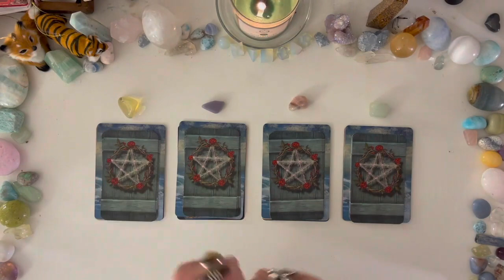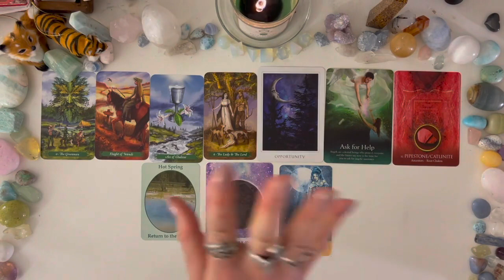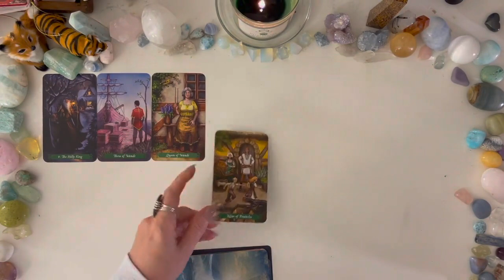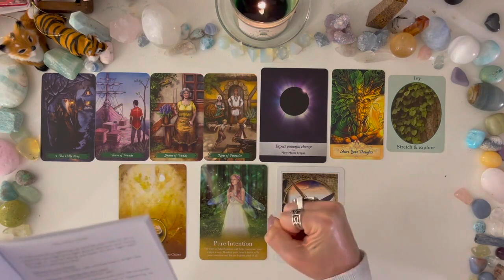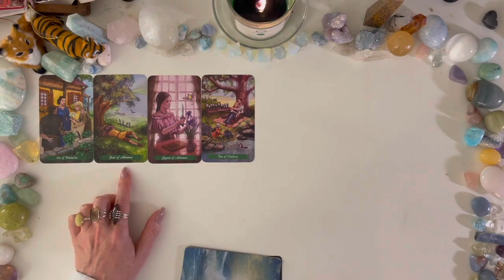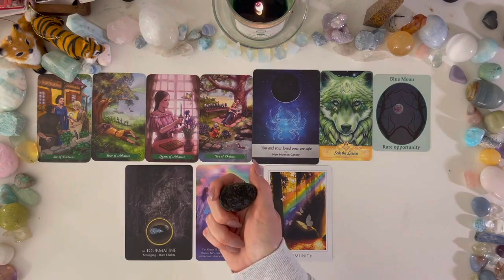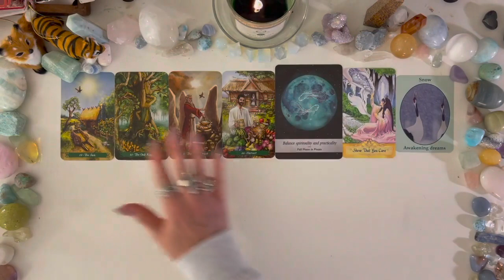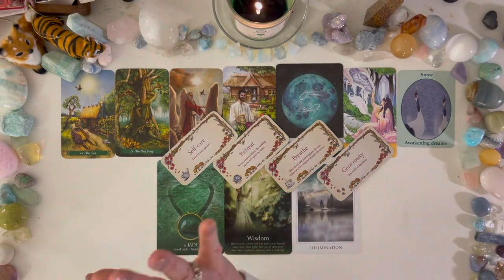SUMMER SOLSTICE/LITHA MESSAGES OF ABUNDANCE-What is coming in for you? Love? Success? Career?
TIMESTAMPS BELOW!

***WARNING!*** ALL CONTENT CONTAINED WITHIN MY CHANNEL IS FOR THOSE OF LEGAL AGE AND MATURE SOUND MIND. THIS IS NOT A CHANNEL FOR CHILDREN. THANK YOU!
I want to remind everyone that this is a general reading AND NOT a personal one! Please take what ever messages resonate for you, and leave the rest!! Not every message is for everyone! Thank you!

Wishing you much love and happiness always!

TIMESTAMPS:

G1-1:43

G2-25:14

G3-47:53

G4-1:08:32

**If you send a request, please make sure to check your spam/junk folders for replies. I always respond!

***THIS IS THE ONLY EMAIL ASSOCIATED WITH MY BOOKINGS.

All prices for 2021 below are in USD.

💻-In depth Career/life purpose Reading: $60.00

❤️❤️-Next Romantic Relationship Reading: $60.00
(This describes your next romantic relationship. Soulmate reading info below) *Sexual Cards are pulled unless it is requested to withhold from pulling them*

❤️❤️❤️-In depth SOULMATE Love Reading: $77.00*** Very detailed information
(NATAL CHART INFORMATION REQUIRED)

♓️-*Special* Pisces-Twin (Two readers)  Reading: $111.00
(Can be for any question including Love or career)

 ♓️-Pisces twin combo love and career reading for $222.00

***All readings are in a private video format. Thank you.

AMAZON WISH LIST: PLEASE DO NOT PURCHASE ANYTHING DIRECTLY FROM MY LIST THROUGH MY LINKS FOR YOUR OWN PERSONAL USE! PLEASE COPY THE NAME OF THE ITEM, AND THEN BRING UP A NEW WINDOW FOR YOUR OWN PURCHASE! THANK YOU!

MY PISCES TWIN ACCOUNT INFO

***Please use your own judgement/intuition when making life decisions. Advice offered should not be used as a substitute for medical, financial, legal, (etc) professional services. Thank you.